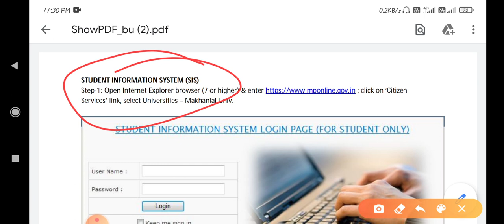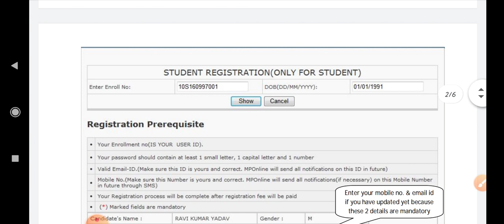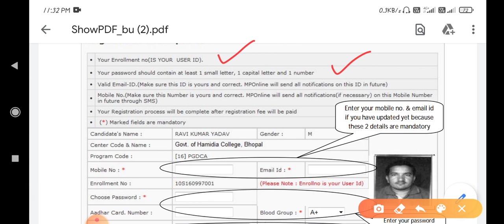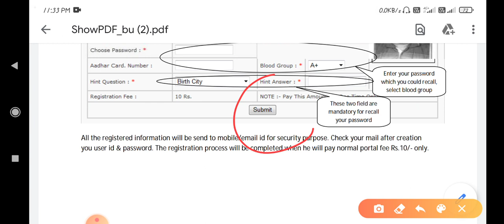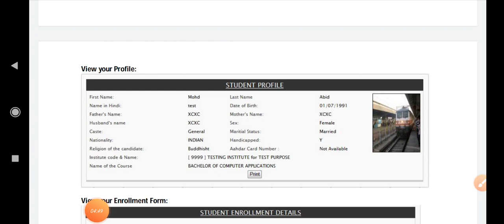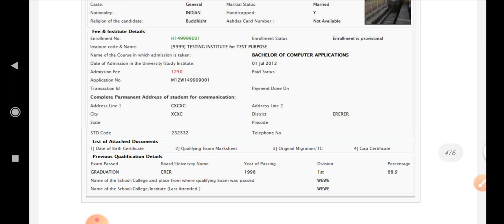Bu Bhopal sis registration Kaise hota hai || apsu rewa sis registration || davv sis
Is video mein ham aapko batane wale hai ki student information system Ka registration Kaise hota hai aur uska kya process hai registration Karne Ka.